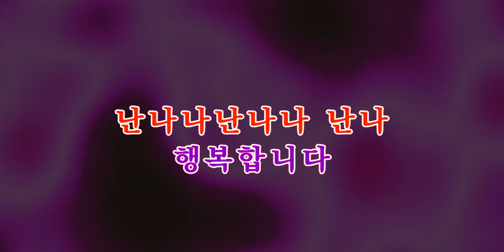난나나/조항조 - 손다색소폰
1. 사용된악기 : 테너 셀머리퍼런스 54드래곤버드
             테너넥 케이비넥 SBA  / 우드넥
             알토 :셀마 마크7
2. 피스 : 테너: 사이오스 시그네쳐  티본페니콧 9호
                알토 : 사이오스 8 호
 3.리가춰 : Gensax
4.키 :
5. 반주: 엘프 ELF. 919.
6.카메라 : 소니비디오캠   NX - 80  4K  3840 x1900

        자막가사 캡쳐 라이브프로 L1    OBS
7.녹음방식 :X - air12   zoom  mrs - 8
8. 사용된마이크 : 오스트리안오디오  OC 18
9. 소니베가스 프로 18  편집
0 . 위치    고양시청옆

Equipment specifications.
Selmer Tenor Reference Model 54 Dragon Bird
Selmer Alto Mark 7
Neck Tenor KB NECK SBA. woodneck
Guitar : Ibanez hollow body Jazz Guitar
            Godin Clasic  Guitar
Mouthpiec :  Tenor Syos  SIGNATURE  - TIVON PENNICOTT  9
                Alto Syos 8
Ligatures : Gensax
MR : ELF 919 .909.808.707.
Camera : Sony Video Cam NX - 80  4K  3840x1900
               IPhone 13 promax Camera
                           OBS  Livepro L1
Recoding :  X - air12
PREQ - 73 PREMIER PRE AMP
TB202 tubepreamp
Austrian Audio Microphone OC18
Sony vegas PRO18  Edit

Selmer Cannonball Yamaha Yanagisawa P. Mauriat Albert Weber
Sil Austin   # Warren Hill  # Ace Cannon
Dave Koz   # David Sanborn   # Felicity

미스타트롯 미스트롯 미스트롯3 # Mark VI Mark VII

​​​​​​​동네방네

앙시스트랩=킴스스트랩

K-Booster

에어로폰 전자색소폰 연주